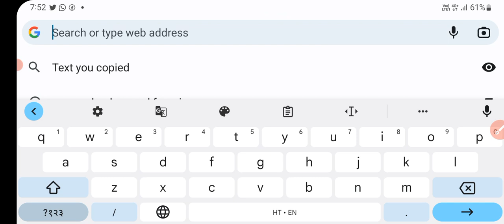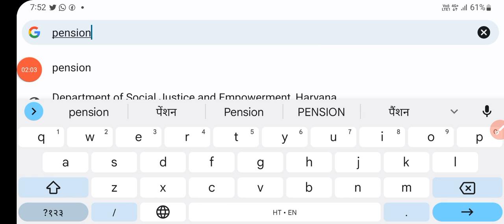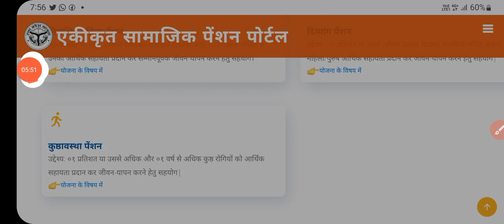penaion news | पेंशन में खुशी की लहर | अगस्त व सितंबर की पेंशन | pension | august ki pension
pension
up pension kab aayega 2022
pension news
widow pension 2022 news toda2022 में विकलांगों की पेंशन कितनी है